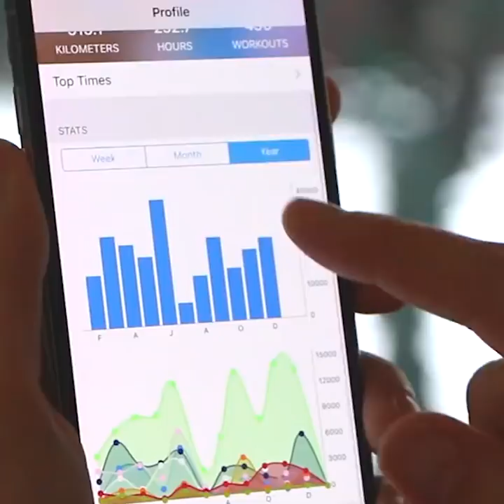#1 Swimming App – MySwimPro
No smartwatch? No problem. Get an amazing workout in every single time you go to the pool. Download the MySwimPro app on your iPhone, Android, or compatible smart watch and get a full library of swim workouts, technique videos, tracking tools, and training plans 🏊‍♀️ MySwimPro Contact for business inquiries